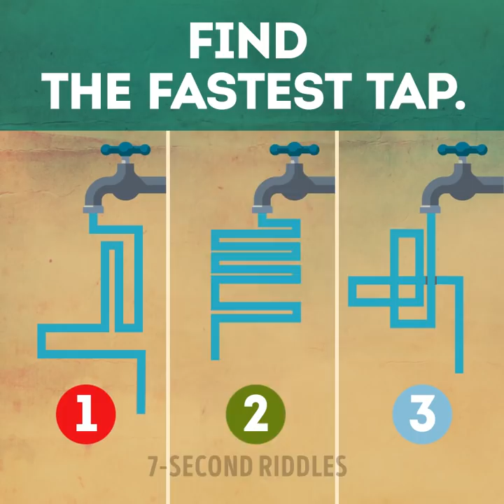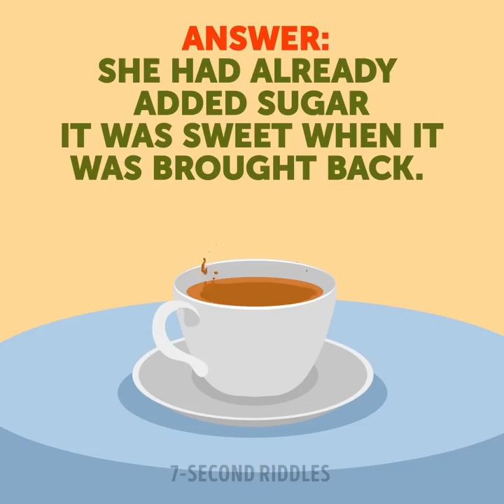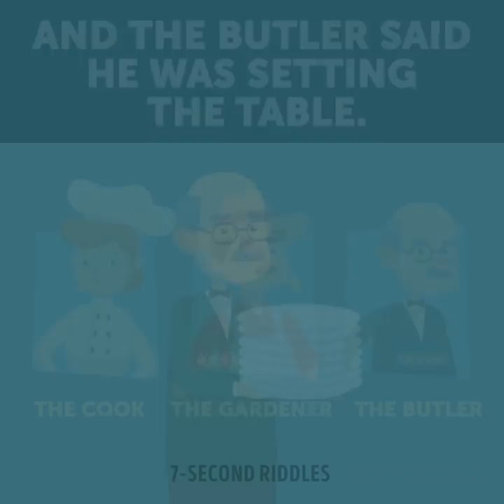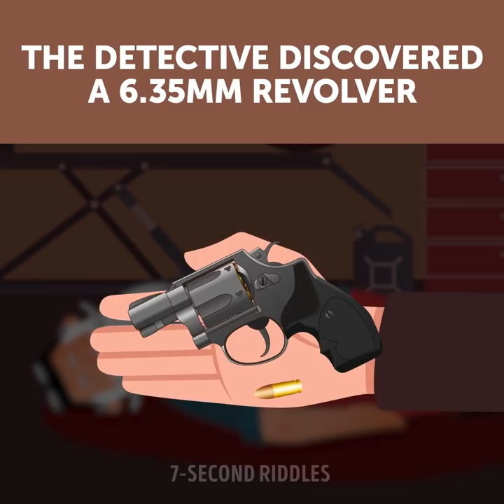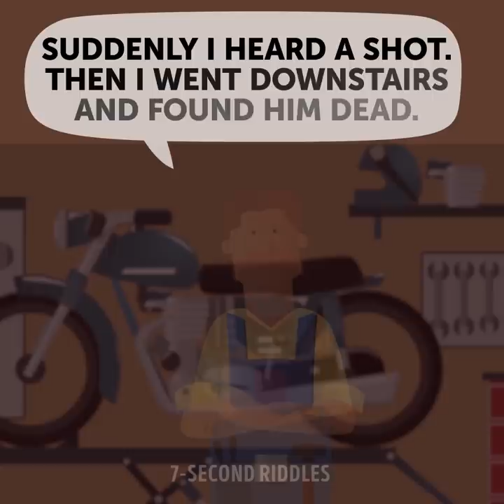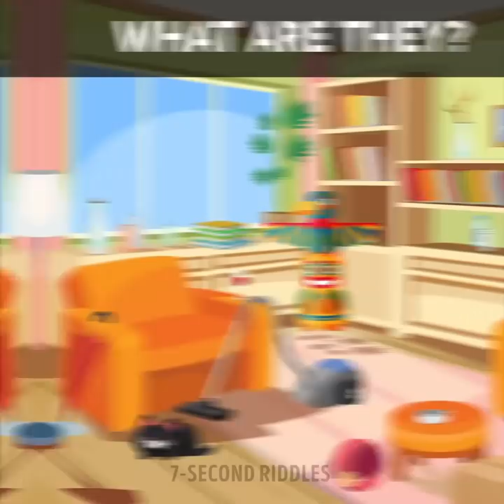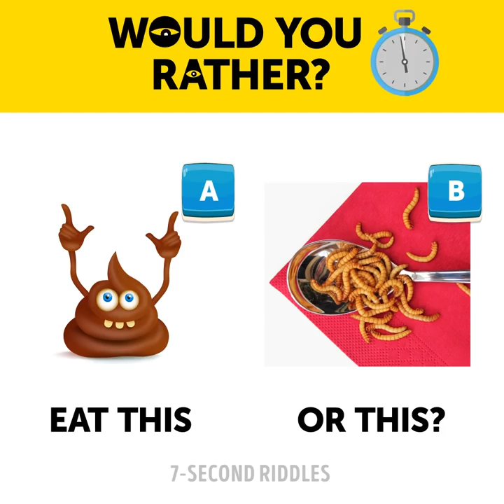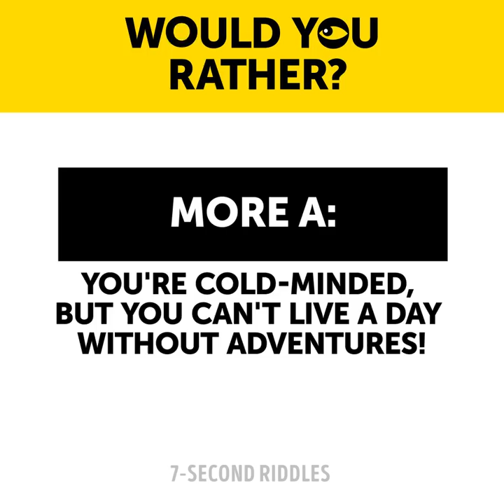13 Unusual Riddles That'll Train Your Brain To Think Fast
This set of unusual riddles will let your brain think faster! Lots of fun and difficult brain games are waiting for you to solve them. Take your time and think more about the answer if you want to be right :) Spend some time working out your brain, and you'll be impressed by the results!

00:14 - Try not to break your head with these logic riddles! You have to be attentive and fast to answer correctly before you run out of time!
01:14 - Tricky riddle taken from real life! Is he cheating or not? Well, he is! But how did she figure it out? Would you get tricked if you were in her shoes? I'm sure you wouldn't and that's why you'll crack this picture puzzle and fun riddle without any effort!
02:23 - A tricky riddle on crime to test your eyes and increase your IQ power! Watch carefully and think hard to figure out who stole the gems. I've never met a person who could find it yet; maybe you'll be the first?
03:33 - A tricky crime riddle that will require all your logic and brain power to solve it! I was really surprised when I saw the answer as it turned out I had missed just one small detail😔 If you solve it without pausing the video, then you must be a genius! If not, this is the riddle with answer, so sit back and wait for the solution to be revealed.
04:43 - This one is my favorite riddle on escape! They are both cute and both fight for their lives! Who will win in the end? Funny riddle to show that everything can change in a matter of seconds! Let me know IN THE COMMENTS if you have your own alternate ending of this funny riddle.
05:33 - There are no impossible tasks for a true queen! How long will it take you to solve this tricky riddle? She came up with a nice solution in an hour, let's check if you're a quick thinker😜
06:38 - Criminals often try to fix the scene and make it look like a suicide, but this is not this kind of case. The solutions to this tricky riddle are quite obvious as the killer gave themselves away. But only the smartest detective can notice this small detail. Will you find it?
08:38 - Hey, Sherlock, put your hat on! Today you have a chance to prove you're the greatest detective of all times. You have a few seconds to examine the room and find out the evidences of the involvement of the house owner before something bad happens. Will you find these clues? A cool detective riddle for the smartest and most attentive ones!
09:59 - A cool set of picture puzzles to test how well you can read people and spot even the smallest details! It's a hard level one, so you will have to strain your eyes a lot!
11:27 - This is a tricky psychologic test on choice that sometimes looks like no choice. Only a smart and brave person will be able to pass it till the end. Don't skip a question and always pick only one option. And...good luck!